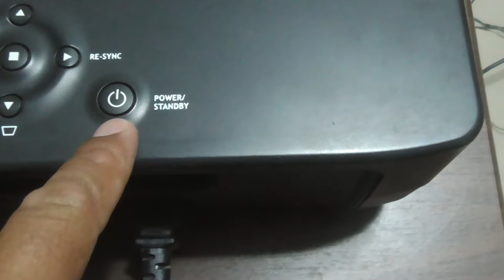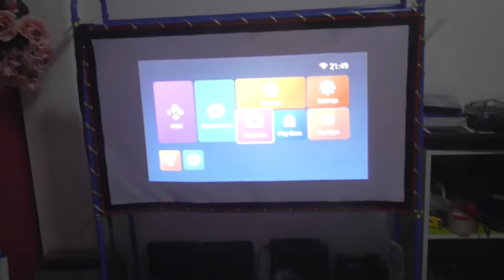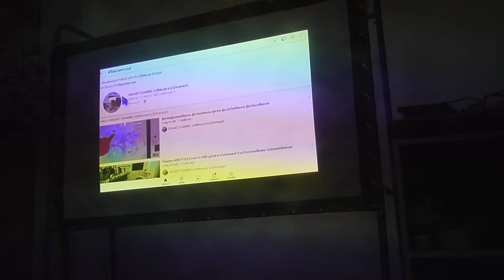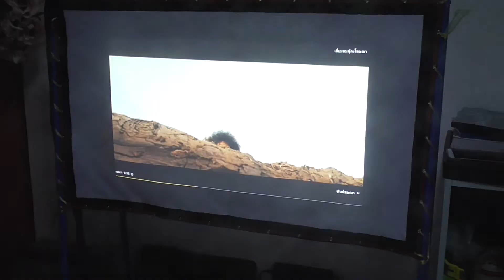โปรเจคเตอร์ 4000 ลูเมนส์ Optoma EP780 ขายโปรเจคเตอร์ โปรเจคเตอร์มือ2 OPTOMA EP780 แสง 4000 ลูเมนส์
โปรเจคเตอร์ 4000 ลูเมนส์ Optoma EP780 ขายโปรเจคเตอร์ โปรเจคเตอร์มือ2 OPTOMA EP780 ความสว่าง 4000 ลูเมนส์ Contrast 3000:1 ความละเอียด 1024x768 (XGA) ขาย 9500 บาท โทร